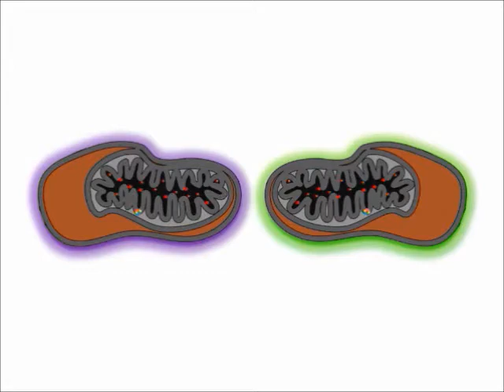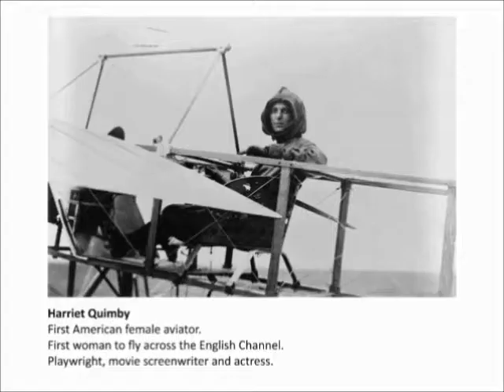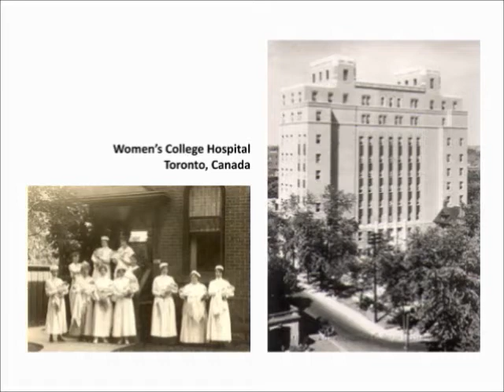THE FLAME OF LIFE : Source of Energy & Common Wealth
The Flame of Life - The Source of Energy and Common Wealth
Energy, the drive behind life, comes from respiration in the cell's mitochondria. These minute power-houses have their own DNA, the same DNA that is passed down generations from mothers to their children. It is the mother's DNA that continues through the ages, exactly the same, never changing, never failing. The maternal line can be tracked down through this mitochondrial DNA to the very first woman in the family tree. All her descendants have her mitochondria, her energy, her life. And it is women who pass this on to each generation. This is the flame of life.
This is the story of 2 mitochondria through time, the story of 2 best friends through life and continued by their descendants who interact with women who have been directly or indirectly throughout history, actors of change.
The video shows how the women in these two families related as students, disciples and colleagues to Marie Curie's mother who was the headmistress of a girl's boarding school where both Marie and her sister taught as well as later on to Marie's daughter Irene. It introduces Harriet Quimby, the journalist, screenwriter and actress who was the first women aviator to fly across the English Channel. It describes the role of Women's College Hospital in Toronto that was founded by suffragist Dr Emily Stowe and the influence of her work together with that of her daughter Dr Ann Stowe who was the first woman to graduate from the University of Toronto's Medical School. As time goes by, life's cycle brings back the women in these two families to the same spot on the coast of France where they look at the water over the English Channel as Gertrude Ederle joins the two shores in the same was as finally the Channel Tunnel will do in 1994 when Queen Elizabeth II inaugurates it together with President Mitterand.